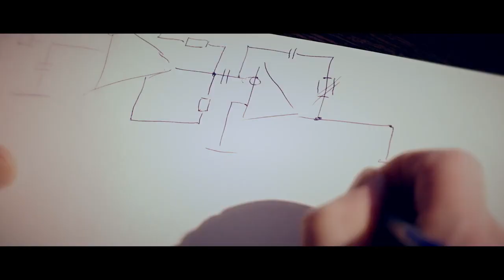SCATT MX W2 WI FI, NEW !!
The world's first completely wireless target analysis device
"Scatt MX-W2" is now available!!